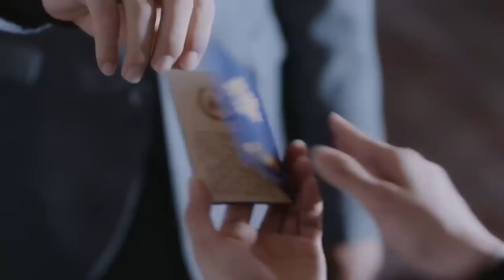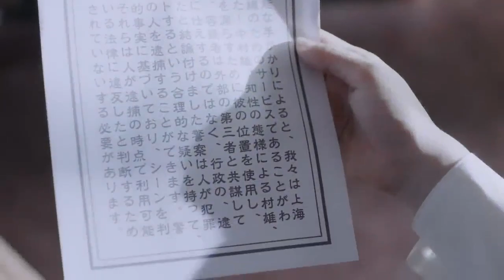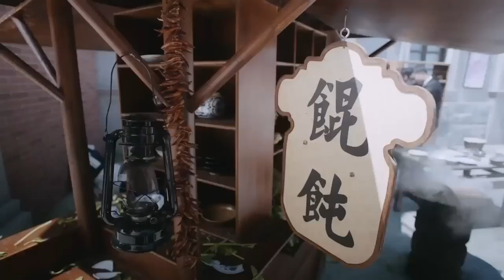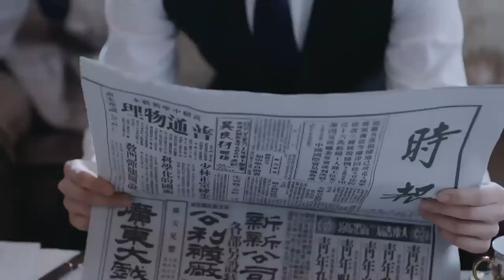【蝴蝶抗日】戰鬥結束了，林秋雁感謝自己的戰友們前來協助自己，她坦率地告訴他們，自己已經加入了中共地下組織。